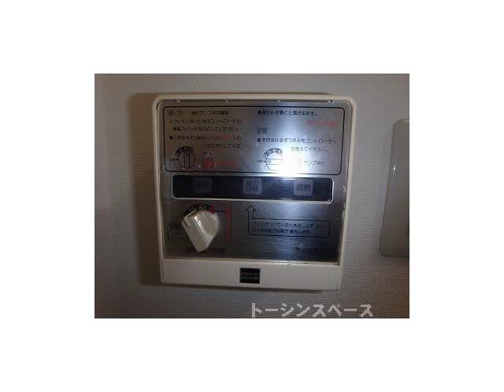落合 東中野賃貸情報「NTKハイム」お問い合わせはトーシンスペース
■「ＮＴＫハイム」／東西線「落合駅」徒歩１分・大江戸線「中井駅」徒歩５分／１ＬＤＫタイプ。■超駅近！白を基調とした清潔感ある室内で、南向きのバルコニーからは明るい日差しが差し込みます。■オートロック・ＴＶモニター付インターホンダブルロックキーがあり防犯設備も整っています。

【物 　件】ＮＴＫハイム 202号室
【住 　所】新宿区上落合２丁目
【最寄駅】東西線 「落合駅」 1分
【間取り】　1LDKタイプ　（洋6.5、LDK8、34㎡）
【賃 　料】　108,000円　【共益費】2,000円
【敷 　金】　1ヶ月　【礼 　金】　1ヶ月